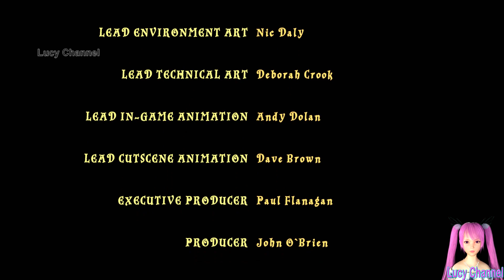THỬ THÁCH LÀM PHÙ THỦY Tập 12 | REVIEW GAME HARRY POTTER LEGO PHẦN 1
Lucy thử thách làm phù thủy trong thế giới đầy phép thuật của HARRY POTTER. Không biết ở thế giới phép thuật sẽ có gì khác với thế giới hiện tại của con người chúng ta? Nhưng chắc chắn sẽ có phù thủy tốt và phù thủy hắc ám. Liệu Lucy có hoàn toàn bình an sau thử thách này ???  Các bạn cùng xem nhé.